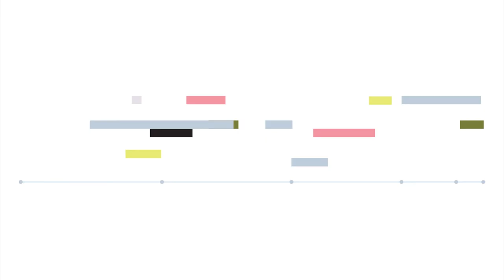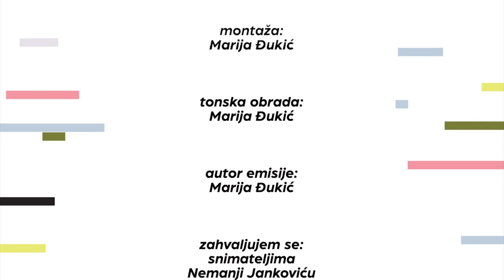Short TV series ''CD'' Ep. 1 Alex Simu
Final student project on the subject of short TV form introducing foreign musicians performing in Belgrade. This episode's guest is Alex Simu.

camera: Marija Djukic / Lazar Vladisavljevic / Dimitrije Trifunivski
video and sound editing: Marija Djukic
graphics: Ivana Djukic

Alex Simu is an award-winning, internationally acclaimed clarinetist, saxophonist, and composer from Romania. Alex Simu co-founded the Dutch-based quartet Arifa.  In 2017, Alex Simu released Echoes of Bucharest, his debut album as a bandleader together with his quintet. Also a film music composer, Alex Simu has worked since 2010 on a great number of award-winning international film productions. In 2016, he was awarded the Golden Calf by the Dutch Film Academy for the Best Music of Beyond Sleep. Active on the jazz and world music scene since 1999, Alex Simu performed and toured professionally in 41 countries over 5 continents, and shared the stage with important figures such as Alvin Queen, Brian Lynch, Benny Golson, Bennie Wallace, Peter Herbolzheimer, Mari Boine, Jorge Reyes, Naseer Shamma, Ghalia Benali, Aynur Dogan, Arto Tuncboyaciyan, and many others.

The project created fully for student exam purposes.